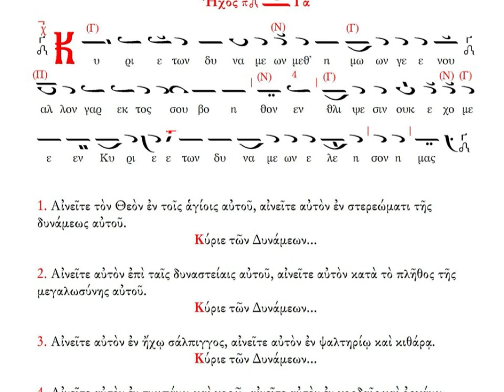Κύριε των Δυνάμεων μεθ’ ημών γενού. Μ. Απόδειπνον ήχος πλ. Δ.